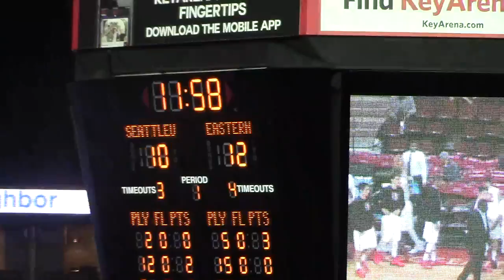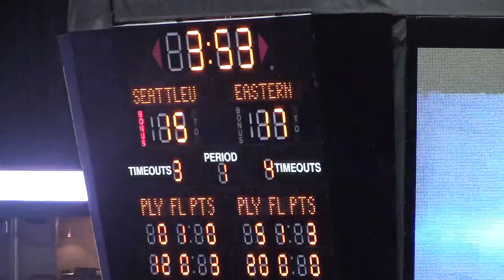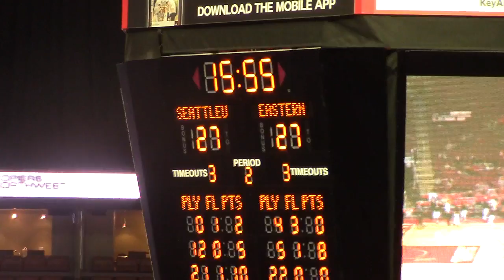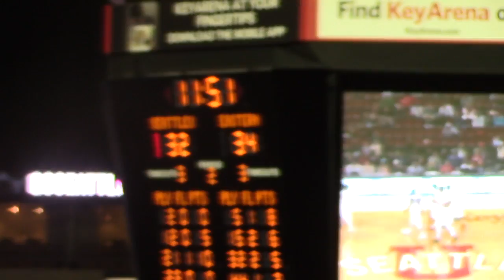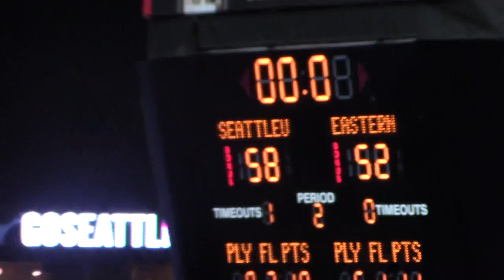Eastern Washington vs. Seattle 11/23/15